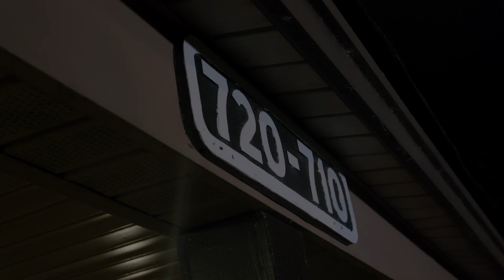Talkin' Bout [Official Video] (feat. Hotboy Shaq) [Produced By Ruff Beatz]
Talkin' Bout Official Video
Shot By GP Visuals
Produced By Ruff Beatz

Trap Neva Dead Album OUT NOW!